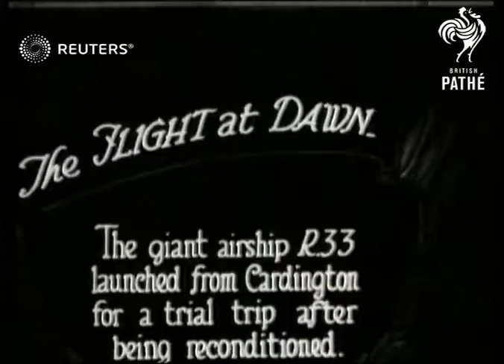Airship R.33. leaves Cardington (1925)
Giant airship R.33 launched from Cardington for shakedown cruise

SLATE INFORMATION: The Flight at Dawn. The giant airship R.33 launched from Cardington for a trial trip after being reconditioned.

ENGLAND: Bedforshire: Cardington:
EXT

MAIN TITLES: THE GAUMONT GRAPHIC

(4ft)

OPENING TITLES: THE FLIGHT AT DAWN - THE GIANT AIR SHIP R33 LAUNCHED FROM CARDINGTON FOR A TRAIL TRIP AFTER BEING RECONDITIONED.

(14ft)

LV AIRSHIP IN HANGAR BEING PREPARED FOR LAUNCHING.

(19ft)

GV FROM REAR OF AIRSHIP ON GROUND

(24ft)

GV FROM SIDE OF AIRSHIP ON GROUND

(29ft)

TITLES: AFTER THE BALL - GIRLS OF THE AERODOME STAFF LEND A HAND

(36ft)

GV CROWD UNDER AIRSHIP

(42ft)

AIRSHIP LIFTS OFF

(45ft)

AIRSHIP IN SKY PASSES CAM. LEFT TO RIGHT.

(56ft)

AIRSHIP FLIES OVER HANGAR

(62ft)

MV AIRSHIP IN SKY

(70ft)

GV FRONT SIDE OF AIRSHIP

(80ft)

TITLES: THE AIRSHIP SAFELY ANCHORED TO THE MOORING MAST AT PULHAM

(87ft)

(100ft)

MV AIRSHIP APPROX. 40' ABOVE CROWD ON GROUND

(103ft)

GV FRONT OF AIRSHIP ANCHORED AT MOORING MAST

(111ft)

GV UNDERNEATH AIRSHIP - PAN FROM FRONT TO BACK

(123ft)

(132ft)

dirigibles, rigid airship, ground crew, airships
Background: Giant airship R.33 launched from Cardington for shakedown cruise